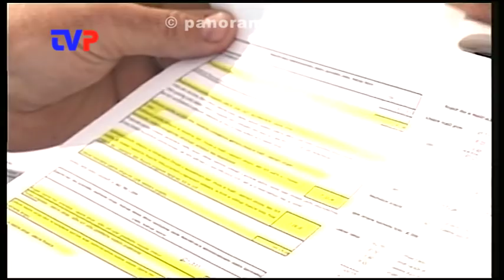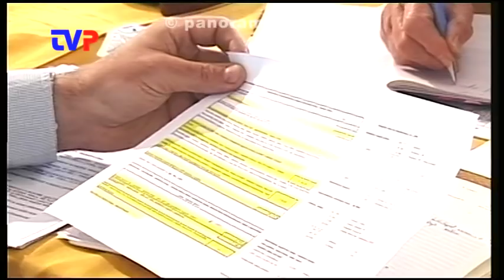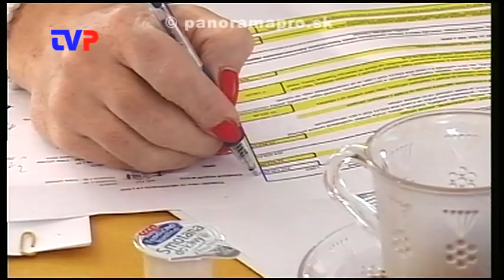2. Obecné zastupiteľstvo poslancov 2019 - 1. časť